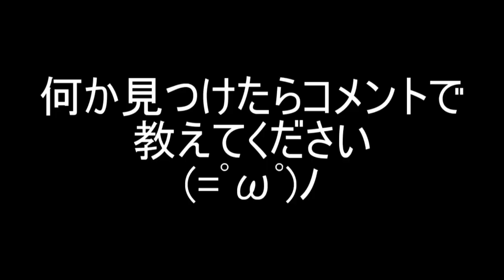【心霊写真】シガイの森写真一覧【むい音声付き】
なんと禍々しいサムネなんだろう
まぁむいが選んだんだけども(´・ω・`)

シガイの森で撮った写真一覧。
やかましい（？）音声入り。
うるさかったらミュート推奨

無言とこうやってむいが喋るの、
どっちがいいかねぇ
評判悪いようだったらまた無音に戻すことになりまする
(´・ω・`)